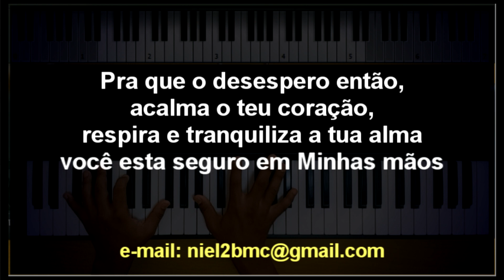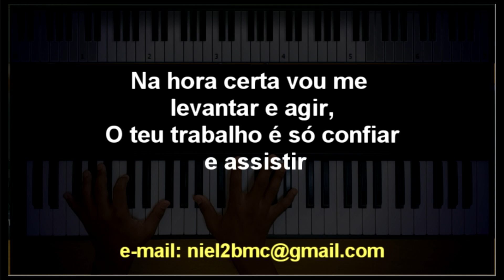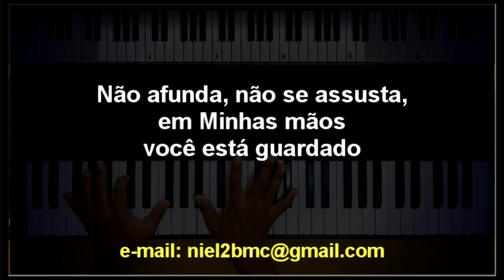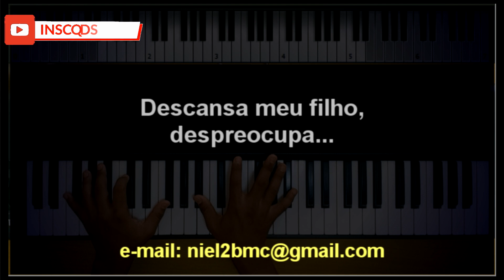🎤 Despreocupa (PLAYBACK LEGENDADO no Piano – TOM CONTRALTO "B") Kiara Vitória, by Niel Nascimento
Despreocupa - Letra:

Tá preocupado demais,
pra que o desespero se Eu estou aqui dentro do barco,
fique em paz

Pra que se preocupar me fala,
pra que chorar então me diz,
se Eu estou dentro barco,
na hora certa vou agir

Pra que o desespero então,
acalma o teu coração,
respira e tranquiliza a tua alma
você esta seguro em Minhas mãos

Então despreocupa o barco balança e não afunda,
então despreocupa a tempestade não vence essa luta,
então despreocupa, vê se acalma um pouco e me escuta,
pegue os remos e vamos remar,
ninguém vai morrer ninguém vai naufragar

Na hora certa vou me levantar e agir,
o teu trabalho é só confiar e assistir
o que eu vou fazer, vai te surpreender

A tempestade te assusta, fica calmo
ninguém morre se eu estou dentro do barco,
no tempo certo, vai dar certo, é só despreocupar

Despreocupa, fica calmo,
se eu estou dentro do barco, não afunda , não se assusta,
em Minhas mãos vc está guardado